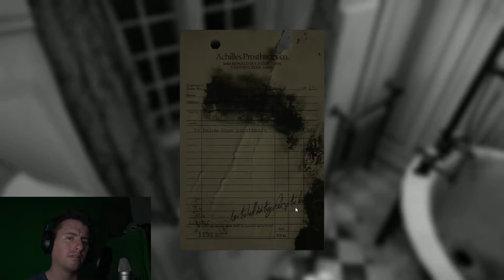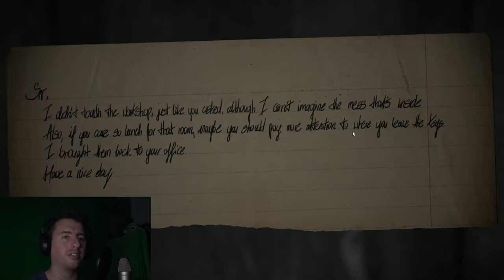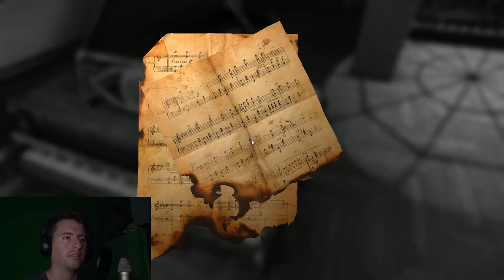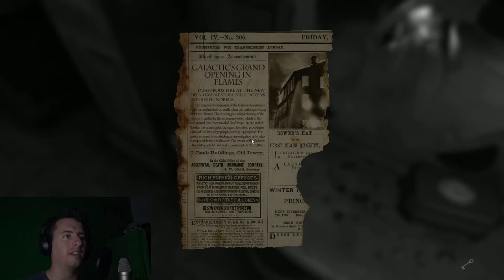Let's Play: Layers of Fear: EP01: Mad Painter! (Horror Game w/ Facecam 60FPS)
NEW SERIES!  Layers of Fear w/Facecam!  Today, we start a new series where we play a painter who's inspiration is the macabre!  Will you join me in this scary haunted house and create the next masterpiece?

Today's Episode: "Mad Painter!"

if it so moves you!